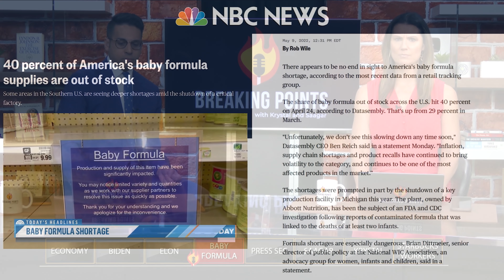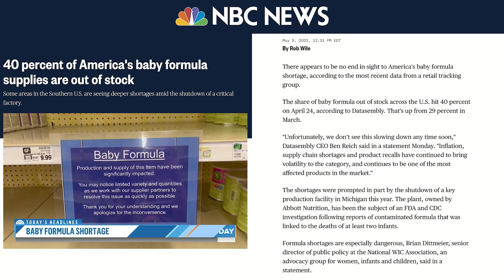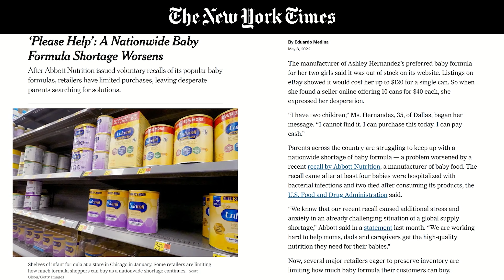Retailers RATION Baby Formula Amid Shortage CRISIS | Breaking Points with Krystal and Saagar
Krystal and Saagar break down the national shortage in baby formula that has become a crisis for retailers who have resorted to limiting purchases for customers